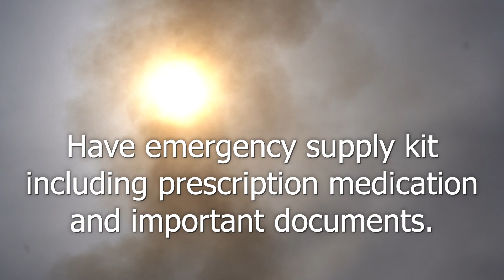"READY, SET, GO!" Prepare for wildfires in Arizona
We should always be “READY” for wildfires in Arizona 🔥

When you hear "SET" you should be ready to evacuate with prescription medications and important documents.

"GO" means evacuate now. First responders may not be able to help if you choose to stay.

Sign up for the Pinal County Emergency Notification System today at this